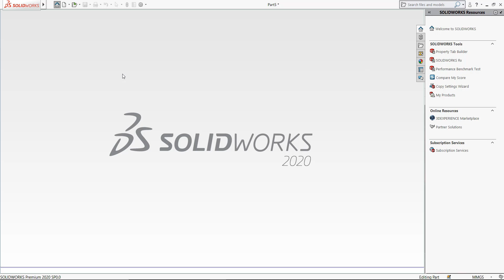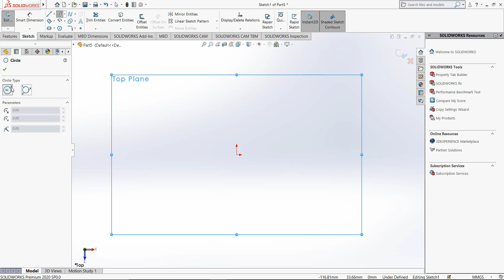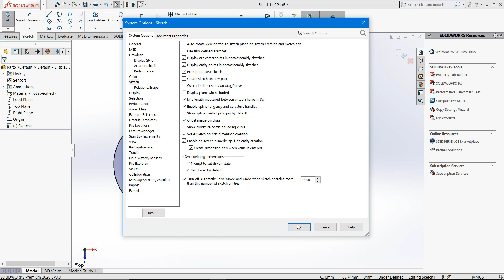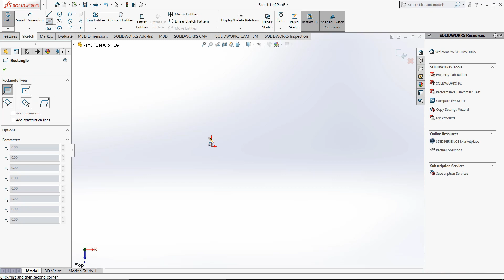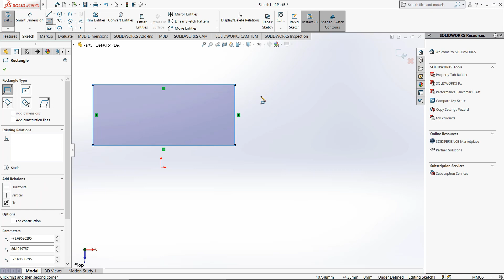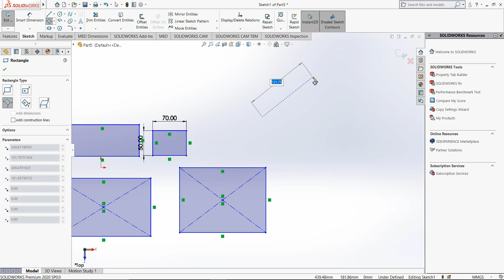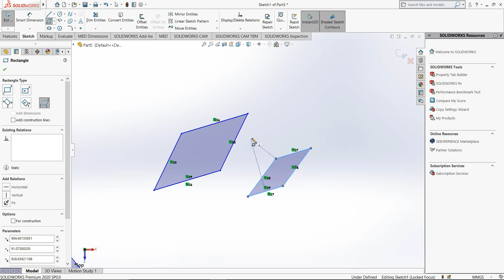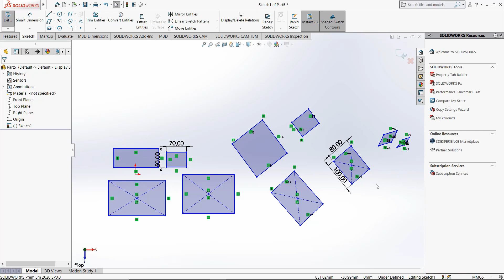Solidworks 2020 Tutorial in Hindi #4. Circle & Rectangle tool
Create Classic workspace for AutoCAD 2019
classic workspace in autocad 2019